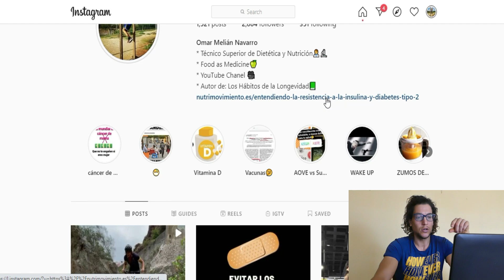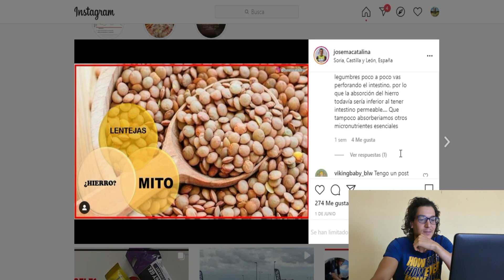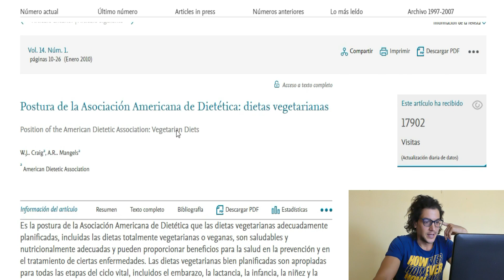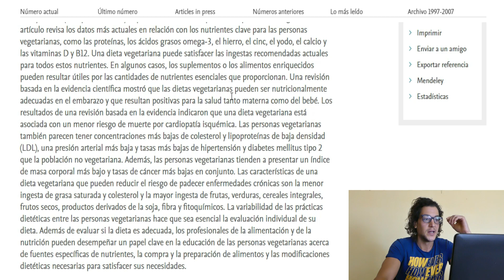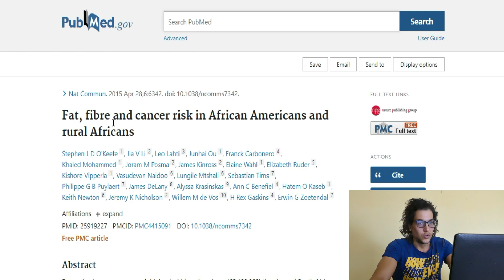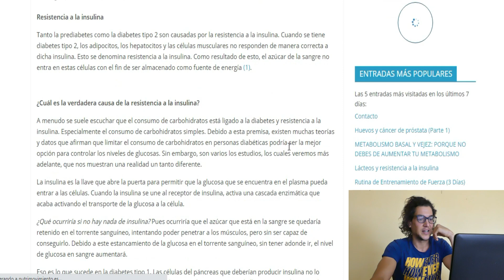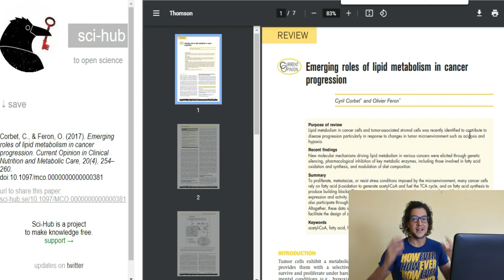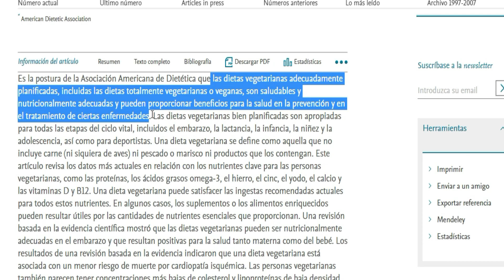COMER LEGUMBRES TE MATA😱 OPINIÓN MÉDICA👩‍⚕️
📗 Mi Libro "Los Hábitos de la Longevidad"

🙏 Si te gusta y sirve de ayuda lo que te comparto y quieres apoyar el canal

Este no es un consejo médico profesional y no debe tomarse como tal. El creador de este vídeo no se hace responsable de su salud. Consulte a su médico primero.